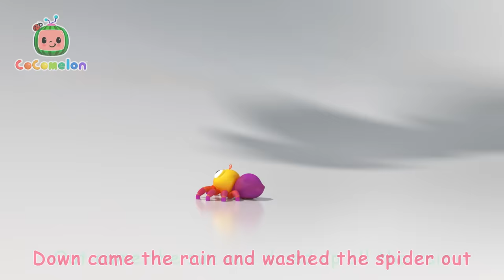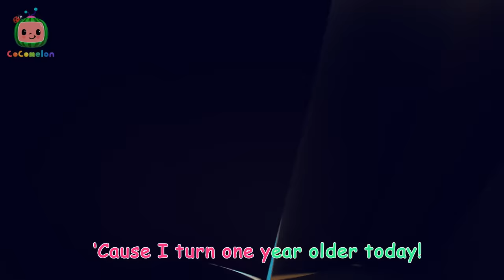Duck's Play Hide and Seek (Where Could They be) | Cocomelon - Nursery Rhymes | Fun Cartoons For Kids